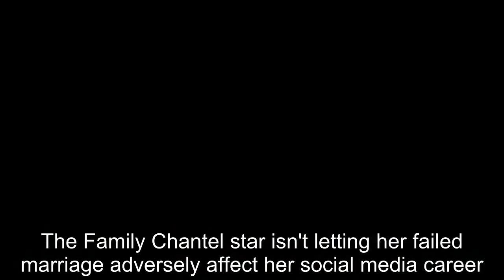The Family Chantel: Chantel Unveils Glam Look Amid Divorce From Pedro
90 Day Fiance offers a unique look into the world of international dating and matrimony.